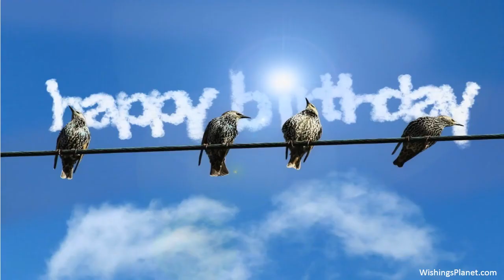Happy Birthday to Troy